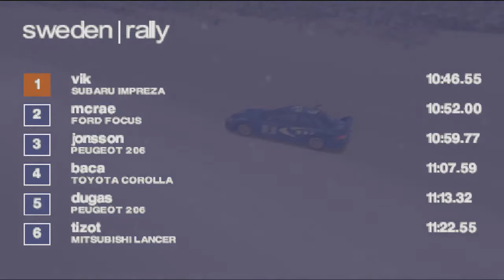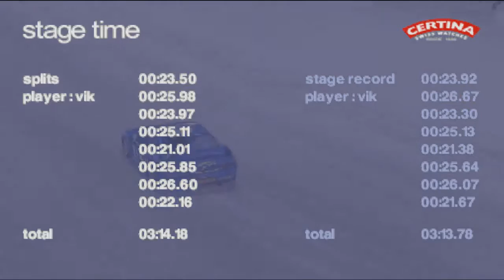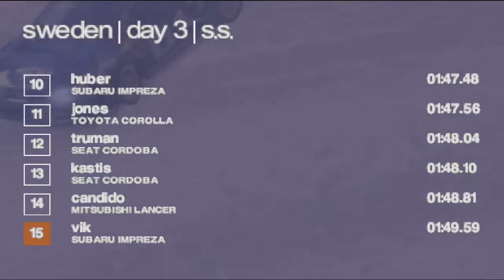Прохождение Colin McRae Rally 2.0 часть 4 "Ралли Швеции"